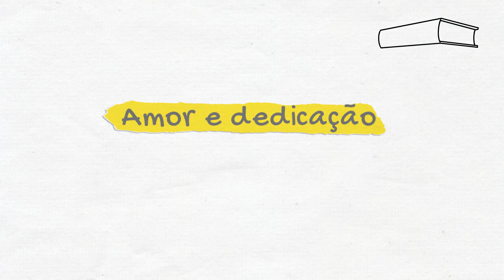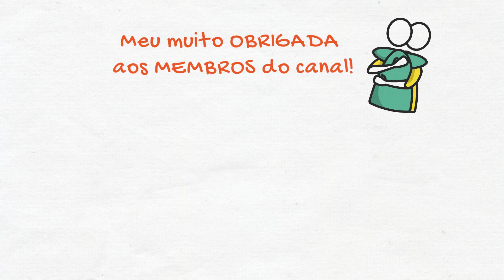5 anos de canal Desenhando a Bíblia!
Há 5 anos o canal Desenhando a Bíblia começou! Eu mesma não acreditava que esse canal iria alcançar e abençoar a vida de tantas pessoas!

Meu muito obrigada pra vc que de alguma forma colabora pra esse crescimento!
Patricia Jacob

🙏🏼📖 Como tornar a leitura bíblica e a oração em algo prazeroso de se fazer todos os dias

MATERIAIS QUE IRÃO TE AJUDAR A ENTENDER MELHOR A BÍBLIA:
📚 Esse livro vai te ajudar a ler e entender a Bíblia
🗓Contexto histórico do Novo Testamento
🗓Contexto histórico do Antigo Testamento
📖Comentário Bíblico
📘Dicionário Bíblico
📗Textos do Novo Testamento no Antigo
📚Como ler a Bíblia livro por livro

​▶ Aprender mais sobre o livro de Apocalipse e também sobre Escatologia